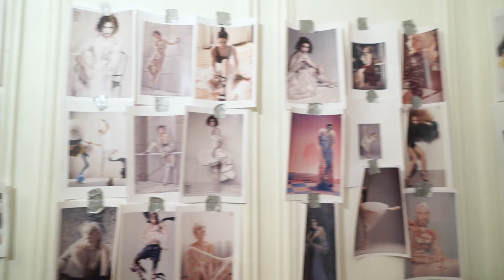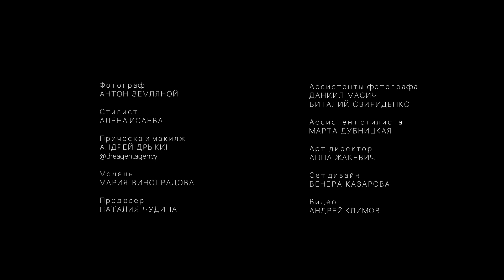Бэкстейдж съёмки с балериной Марией Виноградовой для Aizel ru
Успейте записаться на онлайн-курс "Портфолио" с месяцем наставничества от Антона и арт-директора GQ Дмитрия Гиенко! Старт группы 14 сентября.

Балерина Большого театра Мария Виноградова: съёмку делали ночью в студии и была куча нюансов на пути к интересным картинкам - посмотрите как мы их обходили.